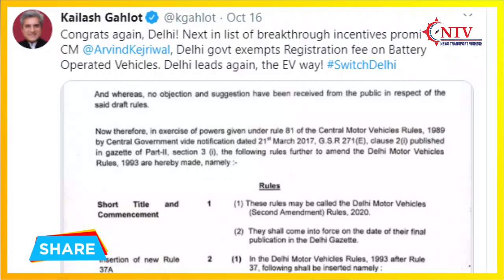इन वाहनों का Road Tax/ पंजीकरण शुल्क हुए माफ! फिर भी सवालों के घेरे में दिल्ली सरकार। NTV/Transport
इस वीडियो में देखें दिल्ली सरकार के द्वारा बैटरी चलित वाहनों को राहत देने के बाद भी अन्य कमर्शियल वाहन चालकों व मालिकों को क्यों है नाराजगी?
1. Delhi govt exempts_Registration_fee on Battery_Operated_Vehicles. Delhi leads again, the EV way!
2. Kids Battery Car, Kids Battery Bike,Remote Control Cars and bikes| Jhandewalan Cycle Market in Delhi
3. इस सदी का सबसे क्रांतिकारी Innovation | E-Vehicles | Dr Vivek Bindra
4. Now Battery Vehicle Tax Free in Delhi। New Electric Vehicle Policy 2020 in Delhi।
5. Delhi CM Arvind Kejriwal ने Electric Vehicle Policy लागू करते हुए बड़ा announcement किया
6. First to CHARGE Tata Nexon EV - Real-Life Review 2020 Premium SUV Electric